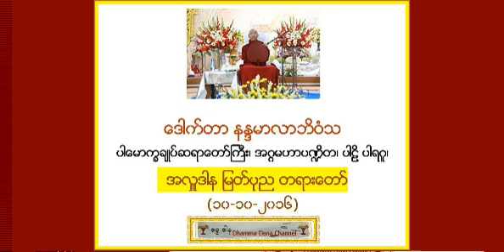အလႉဒါနျမတ္ပုည တရားေတာ္ (၁၀-၁၀-၂၀၁၆) - ေဒါက္တာ နႏၵမာလာဘိဝံသ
ေဒါက္တာ နႏၵမာလာဘိဝံသ (Dr. NandaMarlarBhivamsa) ပါေမာကၡခ်ဳပ္ဆရာေတာ္ႀကီး၊  အဂၢမဟာပ႑ိတ၊ ပါဠိ ပါရဂူ၊ အဂၢမဟာဂႏ ၱဝါစက ပ႑ိတ၊ ေဟာၾကား ေတာ္မူအပ္ေသာ တရားေတာ္  -       အလႉဒါနျမတ္ပုည တရားေတာ္ (၁၀-၁၀-၂၀၁၆)